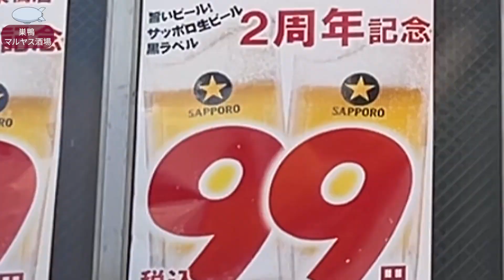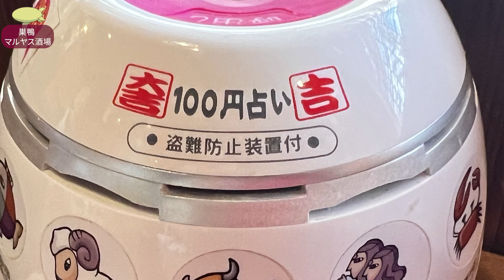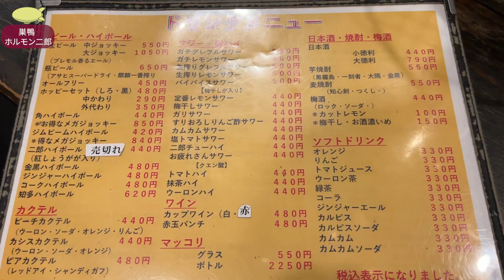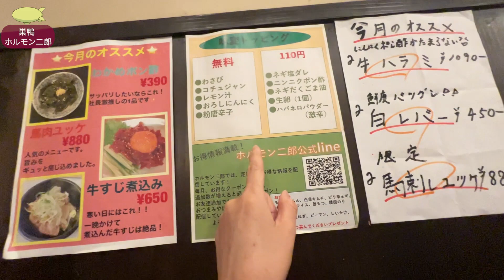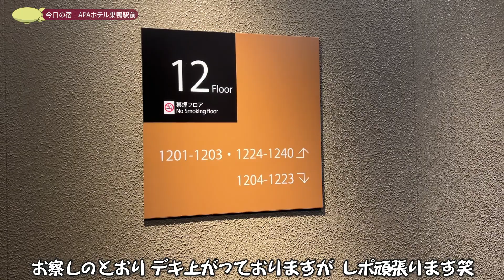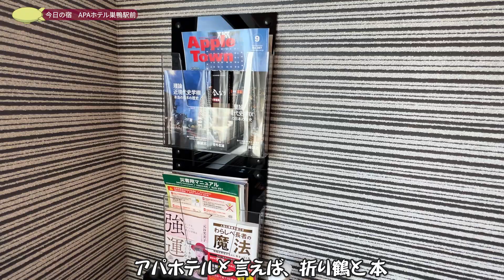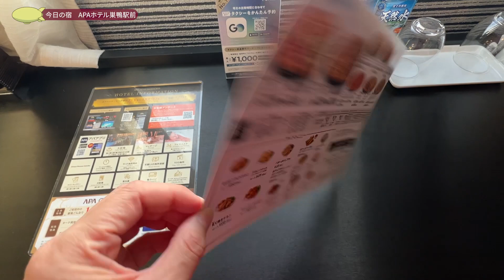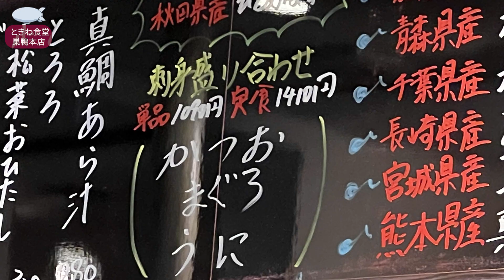東京滞在オススメの街、巣鴨をご案内。激安酒場とホテルルームツアー。下町はリーズナブル！【Sugamo Tokyo】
酒好きで旅慣れた中高年の方が、他県から東京においでになるなら、
私は迷わず、このエリアをお勧めしています。

（あくまで、酒好きでマッタリ出来る街が好きな私の主観です）

🏨今回泊まったホテル
アパホテル 巣鴨駅前

　始めました。
機窓風景のみの至ってシンプルなチャンネルです。

頻繁な更新は無いですが、
今後こちらのメインチャンネルの動画とリンクする事を構想としています。

●旅の準備が楽チン
東京への旅の予約は手早く。航空券とホテル、セットで 最安値も一括検索できて楽。

その他、ジャンル別 🎞